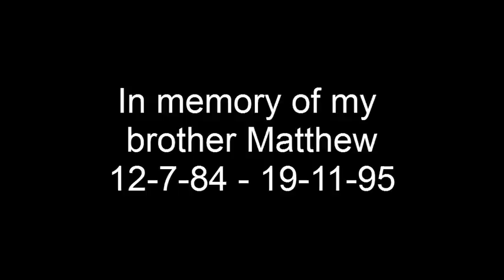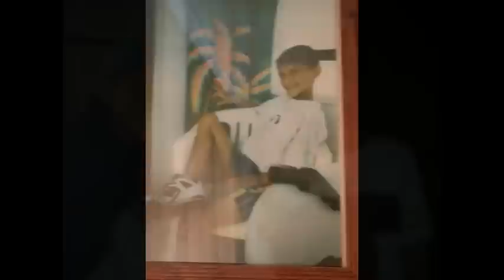Matthew's remembrance video